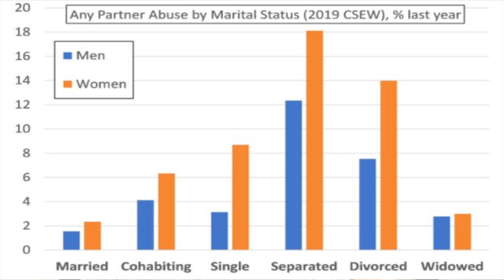The Domestic Violence Racket explained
Neil Lyndon exposes Scottish Women's Aid etc. as ideologically driven and taxpayers' cash hungry.